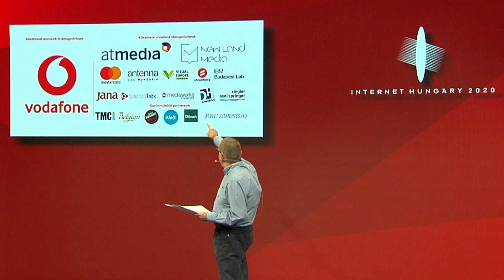Internet Hungary 2020: Csermely Ákos: A verseny nem tiszteli a múltad!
A Verseny nem tiszteli a múltad.
A Verseny nem tisztelheti a megszokásokat.
A Verseny nem tiszteli a tradíciót.
Akkor mit tisztel egyáltalán a Verseny?
A Verseny csak önmagát tiszteli.
Mivel lehet kordában tartani a versenyt? A gyorsasággal és KREATIVITÁSSAL .
Ha nem félnék, nem lehetnék paranoid.
A verseny győztese: aki nem hagyja magát megijeszteni. A „Felkészülni a váratlanra: ez most a dolgunk!” A pandémia – hiába szorított sokakat szobafogságra, otthoni munkavégzésre – végső soron mindenkit kizavart a komfortzónájából. Mentek a dolgok a maguk rendjében, most meg nem tudjuk hogyan fognak menni, nem csak magunkért, de vevőinkért, beszállítóinkért is aggódnunk kell, és nem tudni meddig és milyen mértékben. Mindenki kinn van a kötéllétrán, a következő egy-másfél évre csak egy dolog biztos: a bizonytalanság. Kora reggeli kedveskedő a megduplázódott életterünkről, a kiteljesedő digitális világunkról.

Producer: Csermely Ákos Digital Hungary